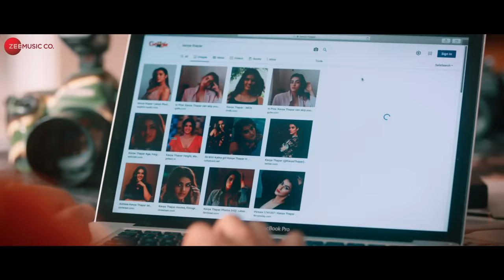Leja Leja Re Mahi - Rohan Mehra & Kavya Thapar | Stebin Ben | Kausar Jamot | Zee Music Originals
Singer: Stebin Ben
Music & Lyrics: Kausar Jamot
Music Produced by : Ashique Elahi
Mixed and Mastered : Prithvi Sharma @soundvault studio Mumbai

Featuring: Rohan Mehra & Kavya Thapar
Video: Vinnil Markan Productions
Director - VK Singh Mom
DOP - Syed Tanveer Riyaz
Creative Producer & Editor - Sameer Khanna
Styling - Minisha Mendonza (Rohan Mehraa)
Shikhar (Kavya Thapar)
DI - Rahul Beniwal
Make Up Hair : Juveira Khan (Kavya) Prabh (Rohan)
Line Producer - Antriksh & Gaurav
Line Production - Team AG
Production Manager - Shivam Sharma
Chief Asst director- Aman
Assistant Director : Khera
Production Asst. - Akshay Rawat and Balraj Singh
Publicity stills & poster - Blue Sky Films (Akki)